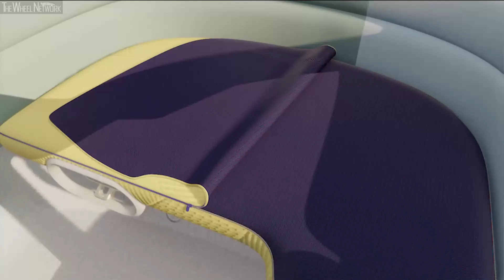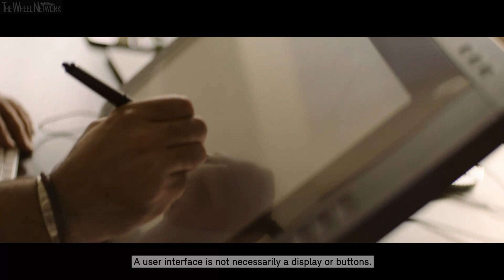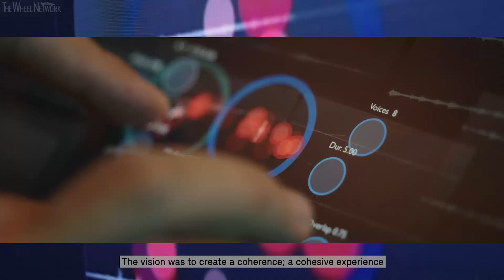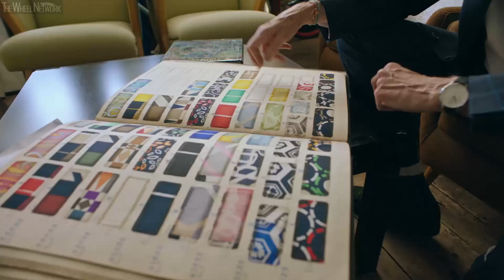MINI Vision Urbanaut Concept World Premiere (Virtual Reveal)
Highlights
▪ The MINI brand is using NEXTGen to present, in a world exclusive, the digital Vision vehicle MINI Vision Urbanaut – a vision of space in an all-new form, offering maximum interior space and versatility on a minimal footprint.

▪ The Vision vehicle uses the three MINI moments – “Chill”, “Wanderlust” and “Vibe” – to showcase a wide range of usage scenarios that extend well beyond actual driving.

▪ The Chill moment turns the car into a kind of retreat, a haven where you can relax – or work with full concentration – during a journey. Wanderlust is the “driving moment”, in which the driver can choose to utilise automated driving functions of the MINI Vision Urbanaut or take the wheel themselves. The MINI moment Vibe puts time with other people at centre stage –, while the car opens up to a maximum.

▪ The exterior and interior change to reflect the MINI moment at hand and give the experience the best possible stage. An all-encompassing user experience design, sustainable materials and an all-electric drive system are additional ingredients of the overall concept.

Interior
▪ The interior of the MINI Vision Urbanaut provides the ideal environment in which to go on a journey, but is also the aim of the journey. Having arrived at the chosen destination, it can change into a living room in just a few simple steps.

▪ When the car is stationary, the driver’s area transforms into a comfortable seating corner. The dashboard can be lowered and turn into a “daybed”. The windscreen can be opened upwards to create a kind of “Street Balcony”, which enhances interaction with the car’s surroundings.

▪ The “Cosy Corner” in the rear is a quiet area of the car. A textile-covered “Loop” extends over the seat bench and features the option of LED backlighting.

▪ The central section of the car has an open design. It offers quick access to all seating areas but also serves as a place to sit in itself when the car is stationary. On the side of the car opposite the entry door, a small integrated table with a plant adds a finishing touch to the interior fittings.

▪ Intuitive, discreet user interface solutions create a minimalist, cosy spatial experience while maintaining full connectivity.

▪ The familiar MINI circular instrument is placed in the table in the centre of the car. It brings information to the area where people meet and makes it visible to all.

▪ The MINI “Token” is the centrepiece of the MINI Vision Urbanaut’s experience worlds. It activates the three preconfigured MINI moments when placed in the table in the centre of the car.

▪ Other MINI moments are conceivable, such as “My MINI moment”, where the MINI Token can be programmed to provide another kind of personalised experience. Here, the user can configure their own preferred scenario of fragrance, ambient lighting, music, etc. and call it up directly at a later time.

Exterior
▪ The purist mono-volume design of the MINI Vision Urbanaut maximises interior space and gives new meaning to the brand’s signature “Creative Use of Space” approach.

▪ The front end of the MINI Vision Urbanaut represents a clear evolution of two classic MINI design icons – the headlights and radiator grille.

▪ The dynamic matrix design of the headlights and rear lights displays different multi-coloured graphics to suit each individual moment – and therefore provides a new form of communication between the car and the outside world.

 ▪ The “skateboard wheels“ of the MINI Vision Urbanaut – finished in the colour Ocean Wave – represent another way in which the car communicates with its surroundings. Transparent and illuminated from the inside, they vary their appearance according to the MINI moment.

▪ The MINI charms in the C-pillar on the driver's side offer reminders of places travelled, festivals or other events in the form of pins or stickers. They are presented as graphic collector’s items behind glass, as if in a display cabinet.

▪ One charm is dedicated to the “Next Gen“ platform on which the MINI Vision Urbanaut will celebrate its digital world premiere. Another has a QR code which, when scanned, shows how the analogue and digital worlds come together in the car’s exterior as well.

Digital services and sustainability
▪ The MINI Vision Urbanaut is opened using a smart device. In keeping with its status as a mobility option of the future, it can be accessed by anyone within a defined circle of family and friends. Playlists, audio books and podcasts to suit the occasion can be explored. A personal journey planner displays tailored tips and points of interest (POI).

▪ The MINI Vision Urbanaut is defined by a responsible approach to resources. As well as the use of recycled materials, this also meant creating a chrome- and leather-free vehicle. The dominant material in the interior is therefore knitted textile.

Video Timeline
0:00 – Unveiling
10:18 – Design Deep Dive
19:59 – Making-of
27:23 – MINI x Paul Smith
30:42 – Exterior Footage
33:02 – Interior Footage